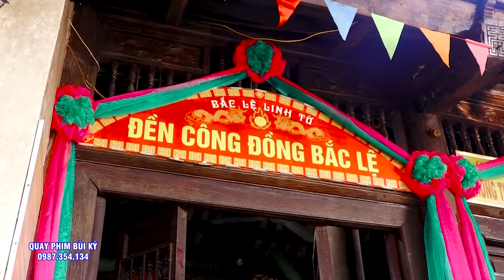#4 Giá Chầu ĐẶc Sắc - Cô Đồng Huyền